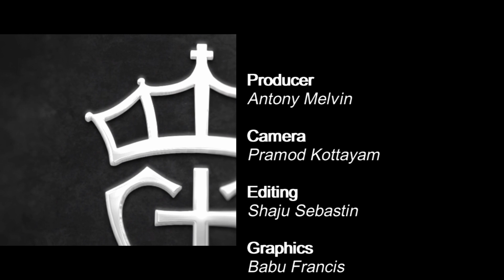Fr. Daniel Poovannathil Powerful Talk | Holy Mass God's Greatest Gift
In this Episode Fr. Daniel Poovannathil talk about the topic "Holy Mass God's Greatest Gift "

Rev. Fr. Daniel Poovannathil, Director of Mount Carmel Ministries, Thiruvananthapuram.Mount Carmel Retreat Center is the first retreat centre in the Syro-Malankara Catholic Church, which is situated at Vettinadu, Trivandrum in a beautiful hilly place. Here exists a peaceful atmosphere, which helps the one to have meditation and retreat without any distraction. At present there is full day retreat programme on every Saturdays. Rev. Fr. Daniel Poovannathil, Director of the retreat centre leads the prayers and preaches in the retreat.

Foundation stone for the Retreat Centre was laid by His Beatitude Baselios Cardinal Cleemis on 1st April 2017 and was blessed and inaugurated on 8 April 2018 by His Beatitude Baselios Cardinal Cleemis Catholicos, the Patron of the Centre.